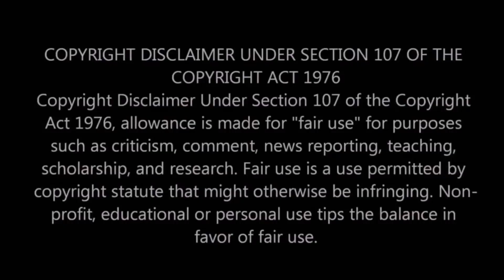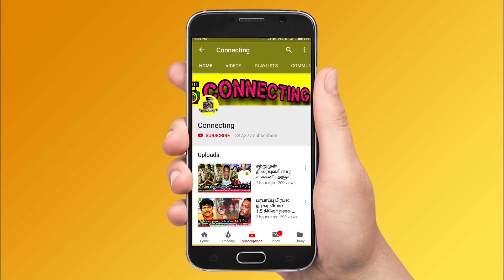Balaji Murugadoss க்கு அதிர்ச்சி தந்த Shivani ! STR சொன்ன Wild Card இவரா ! Bigg Boss Ultimate !Simbu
Balaji Murugadoss க்கு அதிர்ச்சி தந்த Shivani ! STR சொன்ன Wild Card இவரா ! Bigg Boss Ultimate !Simbu ! Bigg Boss Ultimate ! STR ! Promo ! BB Ultimate | 8th March 2022 - Promo 1 | BB Ultimate | 8th March 2022 - Promo 2 | BB Ultimate | 8th  March 2022 - Promo 3 | Bigg Boss Ultimate Day 5  – Promo | Bigg Boss Ultimate 24x7 | Bigg Boss Ultimate live streaming | BB Ultimate | BB Ultimate 24x7 | BB Ultimate | Bigg Boss ultimate voting result today ! Vanitha eviction ! Vanitha evicted ! Vanitha evicted as 1st contestant in bigg boss ultimate ! Vanitha elimination ! Vanitha eliminated ! Vanitha eliminated as 1st contestant in bb ultimate ! Kamal about thamarai selvi ! Thamarai selvi in kamal episode ! Kamal praises thamarai selvi ! Balaji Vanitha fight ! Vanitha shout at thamarai ! Vanitha fight with thamarai ! Vanitha and thamarai clash in bigg boss house ! Vanitha and thamarai huge fight !

People talking about kamal's excellence in bigg boss hosting after simbu's bad host yesterday

simbu is not upto the level of kamal haasan in hosting bigg boss ultimate

ranking task going in bigg boss ultimate

balaji murugadoss and niroop clash in ranking task

Simbu gave red card to abhirami and balaji ! Simbu angry on balaji and abhirami ! Simbu speak about abirami and balaji secret relationship

Simbu balaji and abhirami conversation in bigg boss ultimate gone viral

balaji and abhirami secret relationship controversy is being asked by simbu in bigg boss ultimate show

simbu wants to give red card to balaji and abirami said by fans

Thaadi balaji evicted | thaadi balaji eviction ! Thaadi balaji Eliminated ! Thaadi balaji elimination

Bigg Boss Ultimate Tamil  – Snehan is getting very low votes and he got chances to evicted from Bigg Boss Ultimate Tamil  this week

Bigg Boss Ultimate Tamil  -  5th  week eviction process is ongoing and everyone expects Snehan to be evicted from Bigg boss ultimate house

Bigg Boss Ultimate Tamil  5th week elimination process - all expecting Snehan  will be eliminated this week as she got least votes this week

Thaadi Balaji is getting high votes | Snehan is getting very low votes ! Thadi Balaji and Snehan is expected to get low votes